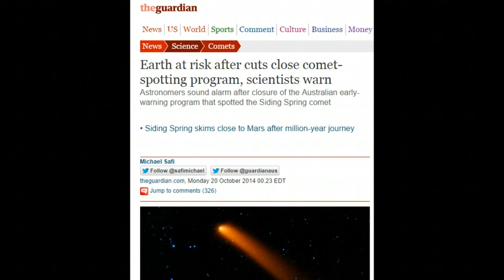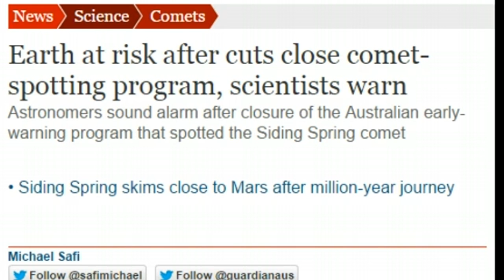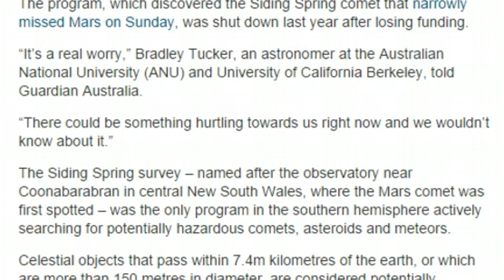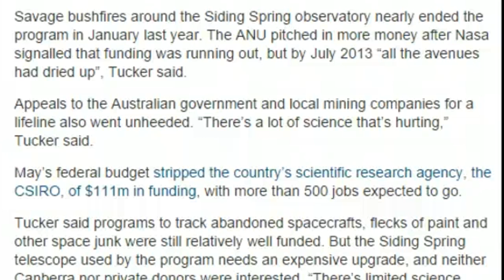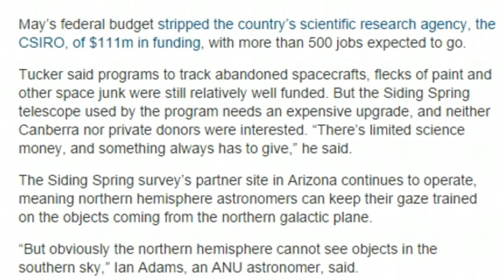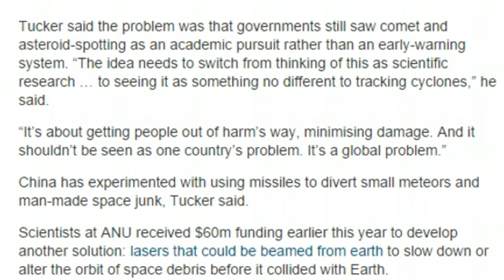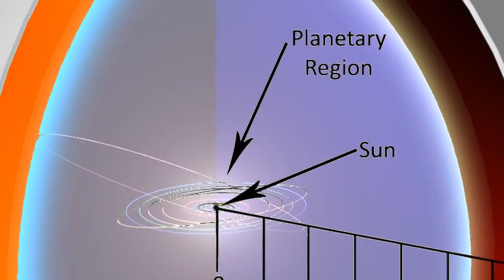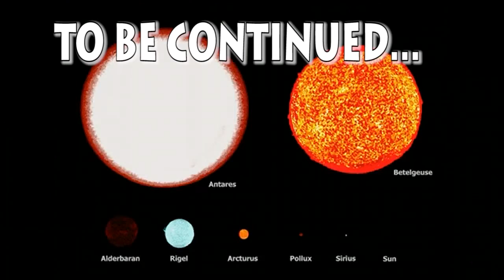Professional Astronomers sound the Alarm over Siding Spring! Sh*t just got Real.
Professional Astronomers sound the Alarm & warn people that Earth is at risk and science is hurting after it's announced on the day the Comet c/2013 A1 Siding Spring buzzes past Mars and causes a discharge of lens flare* that the southern Siding Spring observatory, the ONLY southern hemisphere observatory will close due to funding cuts at NASA. They failed to find outside donors who would keep the program up and running.

So in the last year, we've lost Epoxi Deep Impact, the GOES Eve Infrared satellite, the STEREO Behind satellite, the CFHT telescope has been off line for almost 2 months and now Siding Spring telescope is going down.

Anyone sensing a pattern here? If not you can just read at the writing on the wall.

Crazy days indeed.

Stay cool.

T

A sad day for science Astronomy & celestial physics.